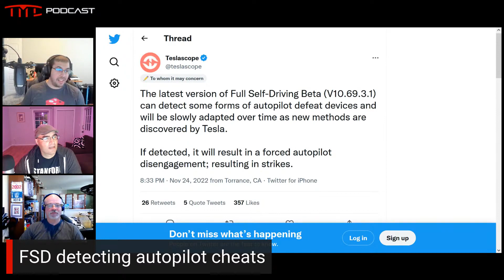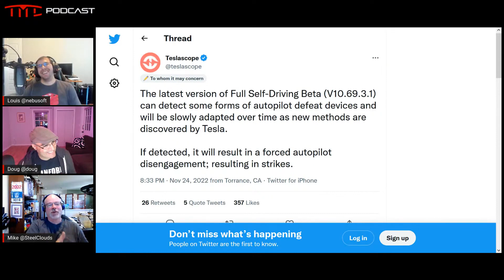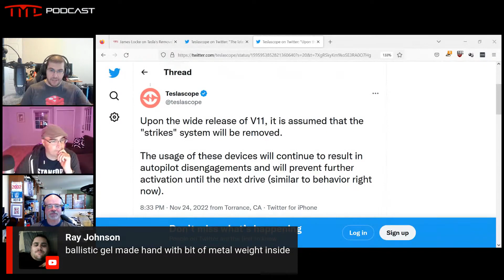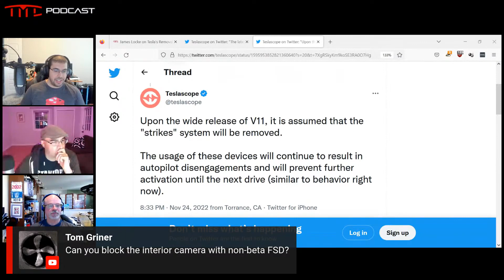Tesla's FSD Beta Now Detects Autopilot Cheat Devices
FSD Beta V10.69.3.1 can sense the use of defeat devices that some owners were employing in order to avoid having to keep their hands on the steering wheel. We are wondering how it does this.

This is a clip from Tesla Motors Club Podcast #27.